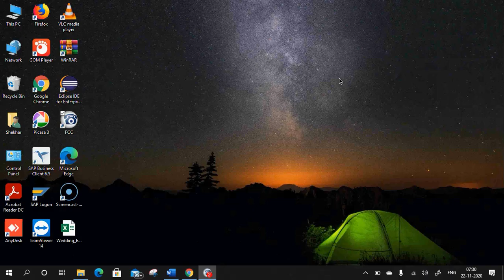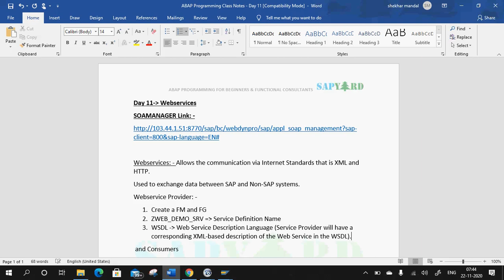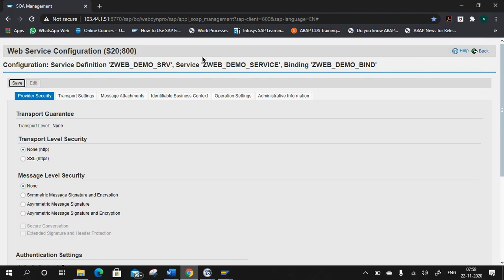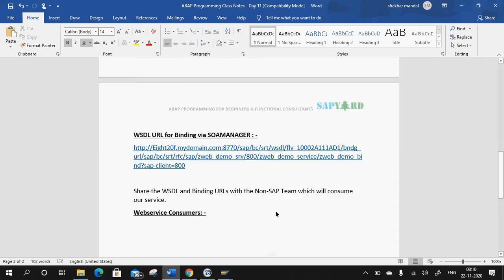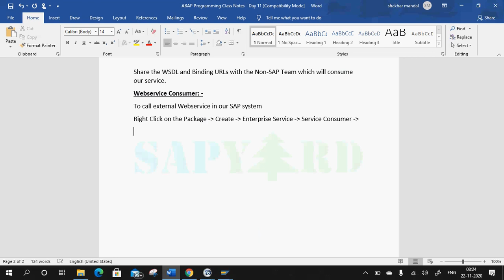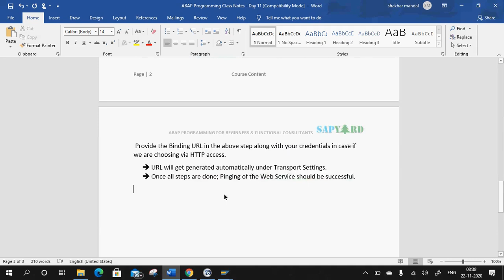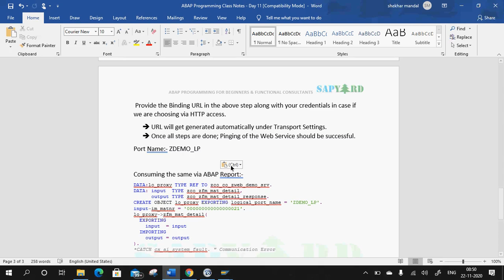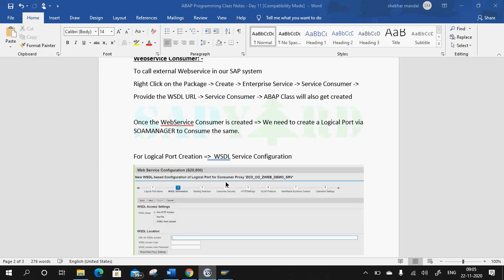FREE Video 11 of 11 - Learn SAP ABAP for Free for Freshers & Functional Consultants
We will release one recording every Monday & Thursday in this series for the next 6 weeks. Total 11 recordings will be shared.

Please share this with you contacts and help them learn SAP ABAP for FREE